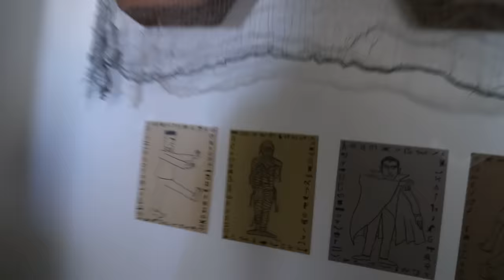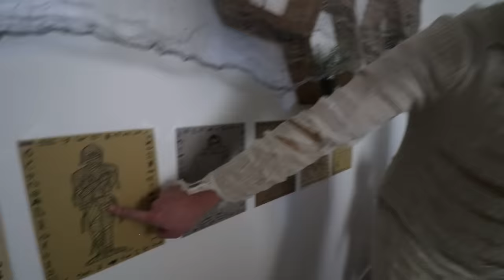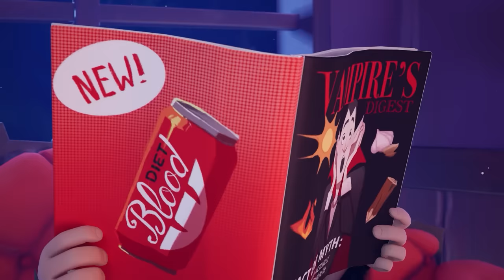TRiCK or TREAT with Adley Niko & Navey!! Dracula Dad's Haunted House challenge diy halloween routine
HEY EVERYBODY!! It's Halloween time again, and you know what that means! It's time to trick or treat at Dracula's Haunted House again!! Every year it is the scariest house to trick or treat at but we do it because we are brave and they always have the best candy! We are bringing Navey along this time, and she looked SO cute in her little unicorn costume, Niko wore a banana suit, and I was a butterfly! This year Dracula Dad had even more challenges ready for us to try! The first challenge was called a monster mash challenge! It was in the mummy room and we had to pretend to be a bunch of different types of monsters! First was a zombie, then a spider, then a mummy, and finally a vampire.. just like Dracula Dad! We passed that challenge easy peasy so it was on the the next room where there was an evil scientist waiting for us. She was making all kinds of experiments and told us that we can get some candy if we can beat her at a game of follow the cup! Under 1 of the cups she put some candy, but under all of the other cups were gross things like spiders, zombie eyeballs, and even a finger! After we beat that challenge we had to go to the next room, but we could see a purple glow coming from the door so we had a feeling it was going to be Rainbow Ghosts! When we went inside it was even worse than I expected.. there was portal goo everywhere that we had to clean up to pass the challenge! We had to be really careful because it was a small room with: Blue wanting marshmallows, Green watching our every move, Pink just dancing, and purple sleeping on the bed. We barely managed to clean up all the portal good before we had to RUN out of the room so we didn't get caught! The last room was in the basement dungeon with Witch Mom. She wanted to test her newly brewed potions on us, but she offered us candy if we tested them for her! I tried the first potion and it turned me into a cheetah or something becuase I was running so fast and had TONS of energy! Niko tested the next potion and he started to move really slow and climb the walls like a chameleon man. Then Navey tried a potion and turned into a monkey.. she even tried to eat Niko because he had a banana suit on and she thought he was a real banana! Luckily I found a potion that could turn us all back into humans, and we sat down on the couch for the final challenge, we had to watch the SCARIEST show ever (kinda) It was our Halloween cartoon from last year.. but while we were watching it Me, Niko, and Navey escaped!

my last video - 5 SENSES👂👁️ 👃 👅 🖐️ MYSTERY CHALLENGE!! Adley & Dad play a new box game to win Barbie Pop Reveal

my dad's last video - DUDE PERFECT HQ with FRiENDS!! Adley & Nastya trick shot challenge at our Vidsummit youtuber party